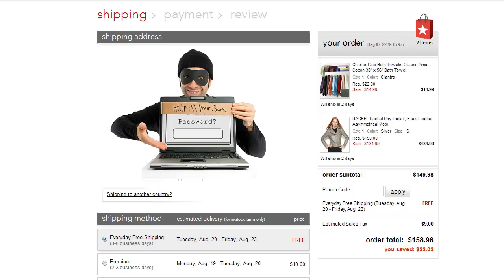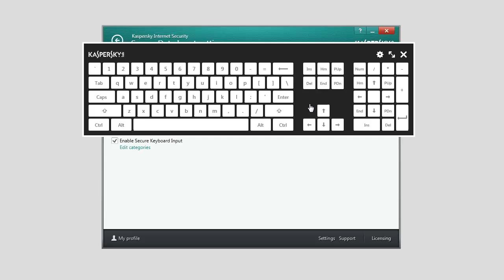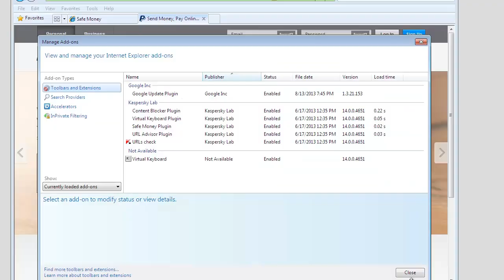How to configure Virtual Keyboard in Kaspersky Internet Security 2014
When you enter your credentials (login, password, SSN, account number etc.) using hardware keyboard, they may be intercepted by key-logging malware. Virtual Keyboard in Kaspersky Internet Security 2014 helps you stay on the safe side.